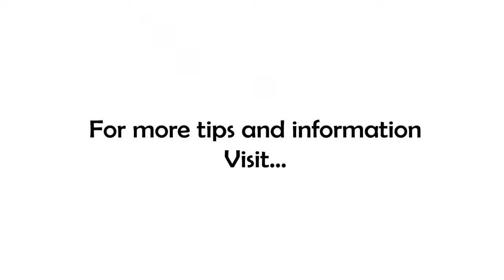success demands hard work and focus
Yesterday we talked about there being no easy path, no 'lotto solution' to your challenge.

Those of you with kids can probably relate to this (or maybe it was an employee!). They work so hard and spend so much time trying to get out of doing something that you look at them and think (or say), "You know, if you'd spend that much time doing what I asked, you'd be done already."

While I do believe that you are uniquely gifted, talented and placed to do your work that matters...that is only part of the story. You still have to put in the work, and sometimes, maybe even most of the time, that work is difficult!

But that's okay, in fact, that's preferred! Why? Simple, because the harder you work for an outcome, the more valuable it is to you! The sense of accomplishment and fulfillment you get from completing something hard far outweighs the momentary difficulty of the work!

So just like fear and risk are really good indicators that you are on the right path, so to is hard work! It reminds me of that old saying, "If it was easy, everybody would do it!"

If you want the things no one else has, you have to do the work no one else will!Enjoy!